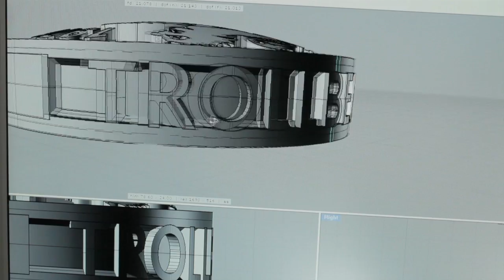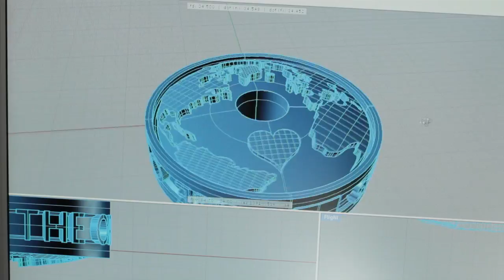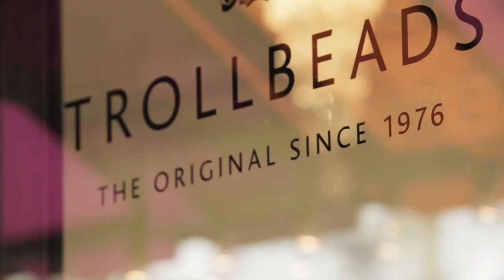Coffee Table Book Movie